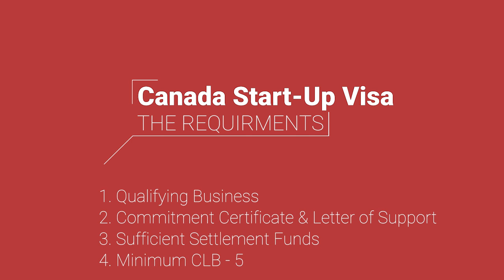Canada Start-Up Visa: The Essentials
Watch Angel Investor and Immigration Lawyer Colin Singer as he covers the essentials of the SUV program, and learn why it is so important to have a professional handling both the business and the immigration aspects of your project.

What Is Canada’s Start-Up Visa Program?
Canada’s Start-Up Visa Program offers Canadian permanent residence to qualified immigrant entrepreneurs. It is officially known as the Canada Start Up Class.